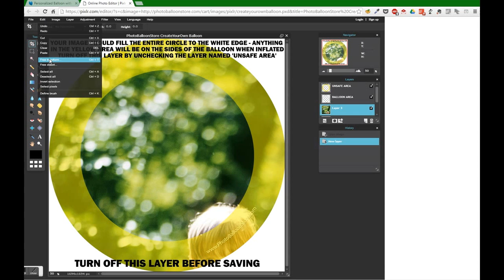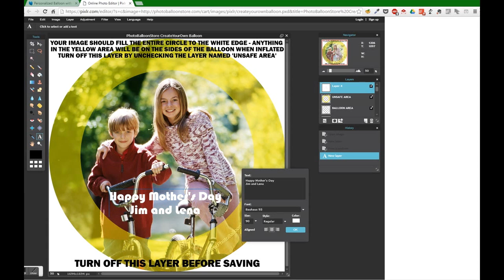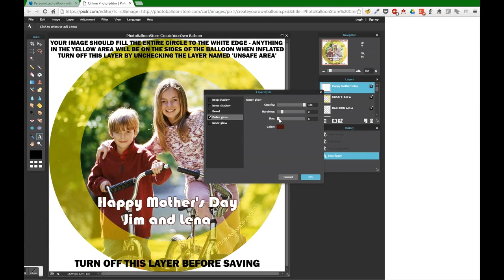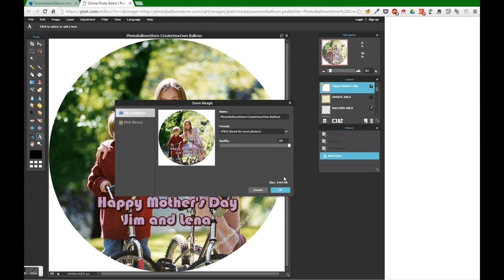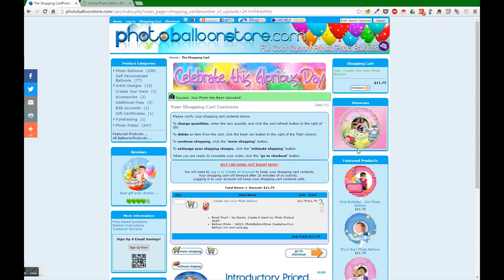Photo Balloon Editor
Using PhotoBalloonStore.com's Create Your Own Balloon Editor